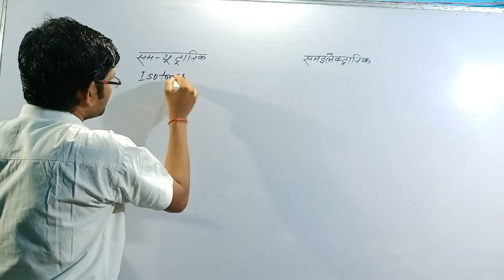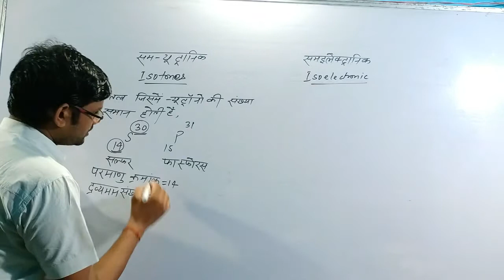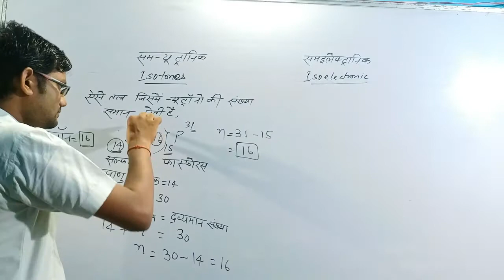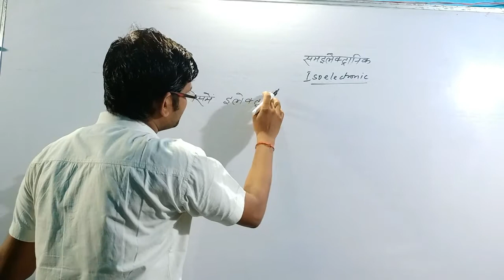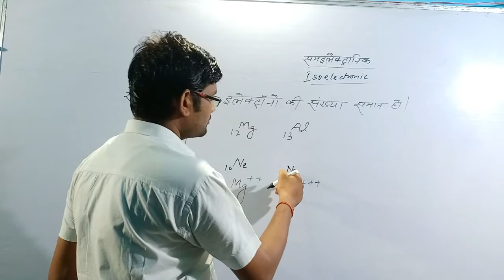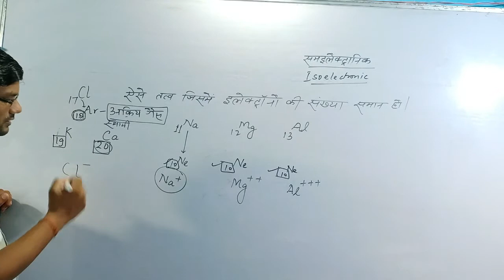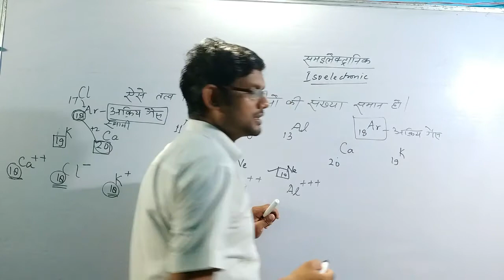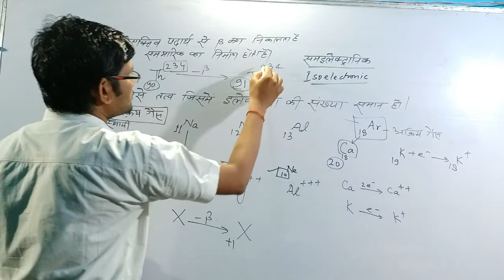Samneutranik aur Samelectronic समन्यूट्रॉनिक व समइलेक्ट्रॉनिक के बारे में Isotones and Isoelectronic